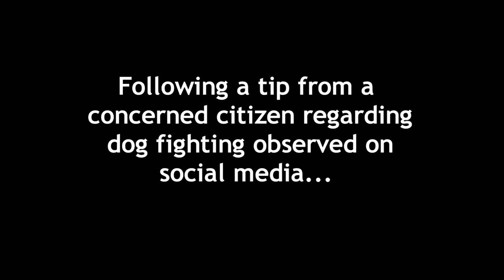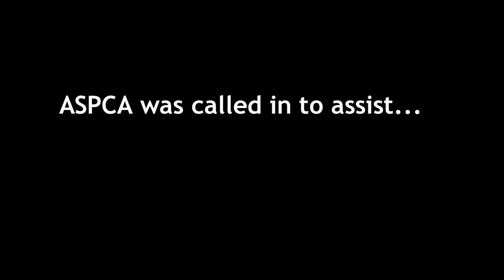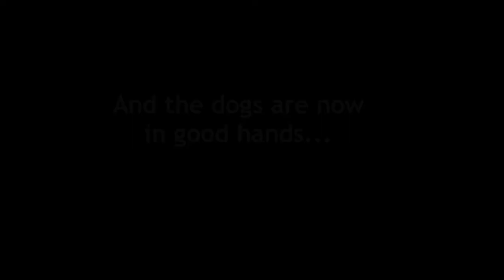Freeport Dog Fighting Investigation May 2015 FB Video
May 2015 two suspects are arrested following a search warrant regarding dog fighting in Freeport, Fla.